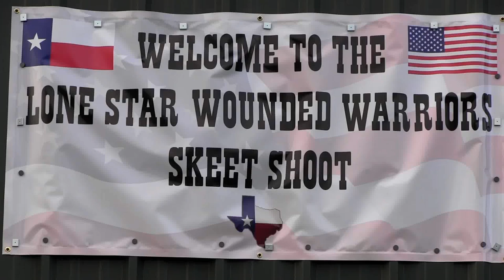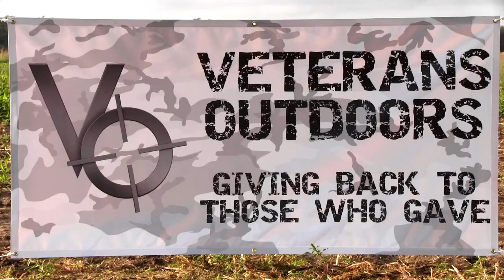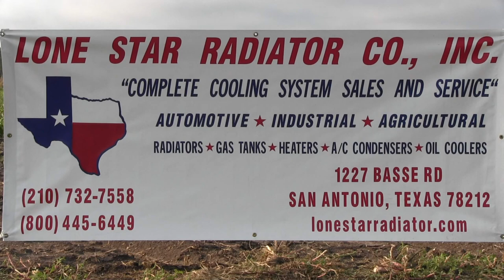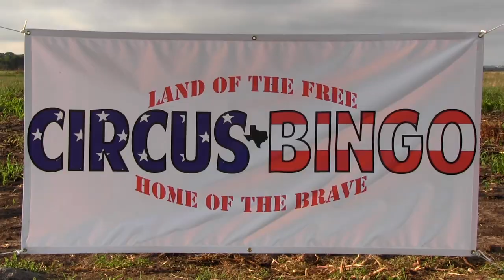Recovering Soldiers compete in Lone Star Wounded Warrior Skeet Shoot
RIO MEDINA, Texas (Sept. 22, 2012) -- Soldiers recovering at San Antonio Medical Center on Fort Sam Houston participated today in the 2012 Lone Star Skeet Shoot.  Lone Star Radiator, volunteers and event sponsors teamed up to provide the Wounded Warriors with free skeet, a barbecue lunch, and lots of patriotism and support for their recovery. (Video courtesy of Retired Air Force Master Sgt. Lee Roberts)